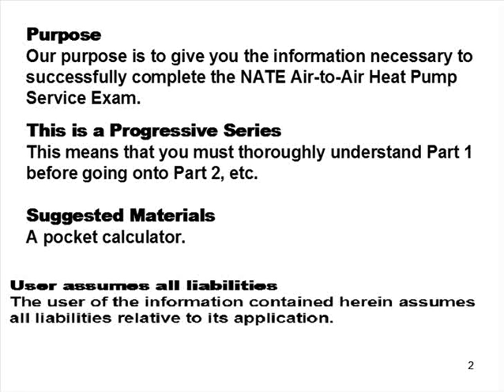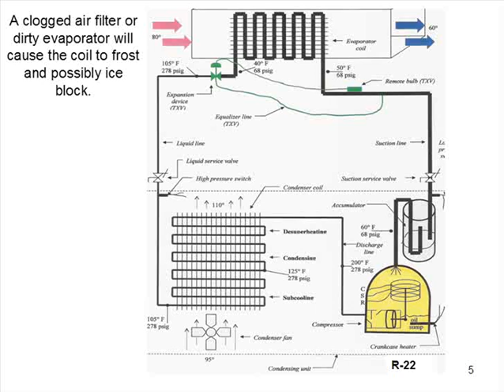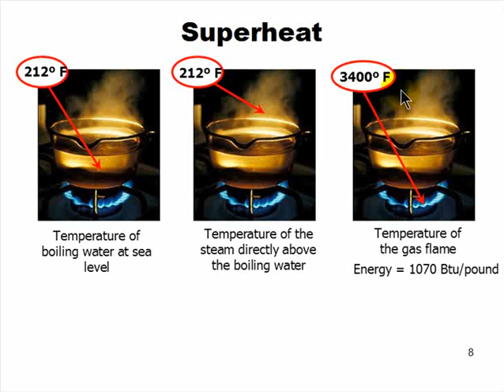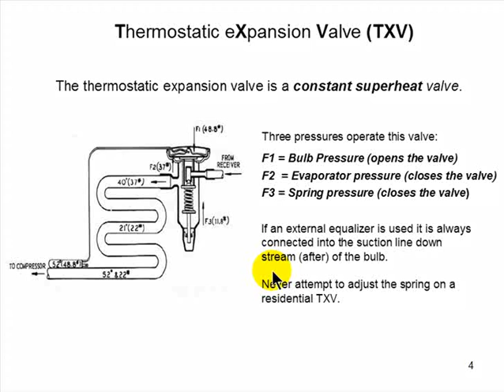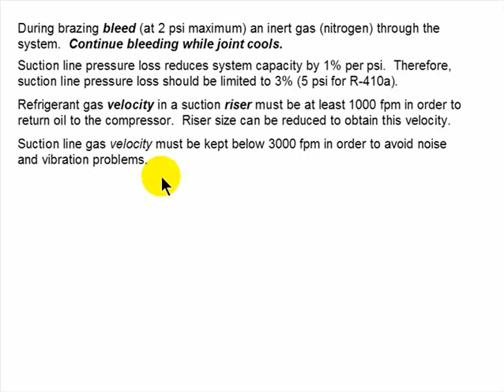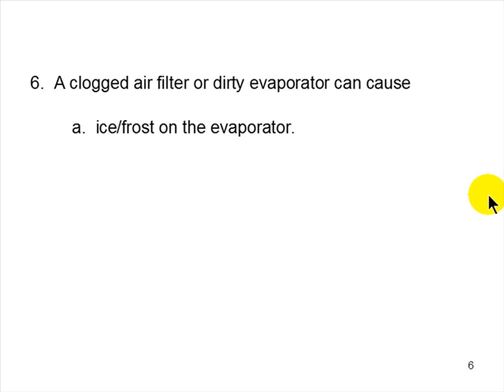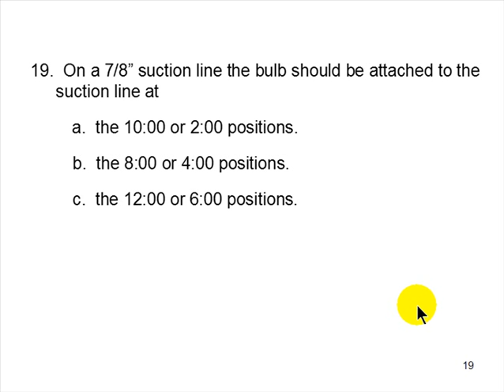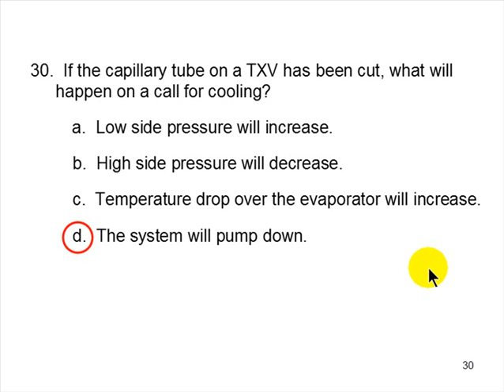HEAT PUMP 3